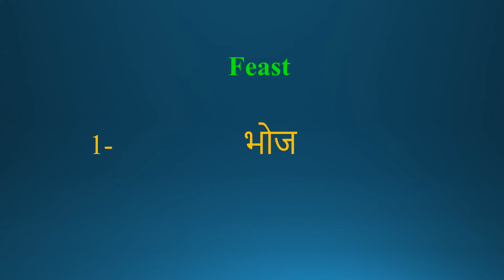Feast meaning in Hindi | Feast ka kya matlab hota hai | daily use English words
इस वीडियो में आप Feast का हिंदी में मतलब समझेंगे और साथ में Feast  का pronunciation भी सीखेंगें यानि की आप Feast के अर्थ के साथ साथ ये भी सीखेंगें की Feast को कैसे बोले या Feast को बोलने का सही तरीका क्या है

Let’s learn Hindi Meaning of Feast

Feast meaning in english

Feast Meaning in Hindi हिंदी में मतलब

Hindi Translation of Feast

Feast Meaning in Hindi Feast का मतलब हिंदी में

Feast Meaning in Hindi, Definition of Feast in Hindi

Feast Meaning Hindi Matlab Kya Hai Translate

Feast का हिंदी क्या होता है

Feast meaning in Hindi and English Feast का अर्थ हिंदी एवं अंग्रेजी में Feast definition in Hindi and English, Feast की परिभाषा हिंदी एवं अंग्रेजी में, Feast का मतलब, Feast माने क्या, Feast mane kya, Feast  ka matlab This video is showing answer of Feast  What is meaning of Feast in Hindi? इस video पर प्रश्न  Feast का मतलब हिंदी में क्या होता है? का उत्तर दिया गया है|, This video is showing answer of Feast What is meaning of Feast in English  इस पेज पर प्रश्न  Feast का मतलब अंग्रेजी में क्या होता है का उत्तर दिया गया है

pronunciation of Feast
English pronunciation of Feast
how to pronounce Feast